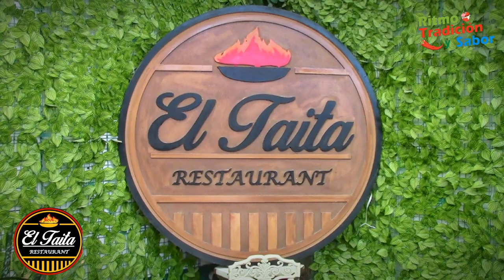"EL TAITA" PIQUEO RUSTICO